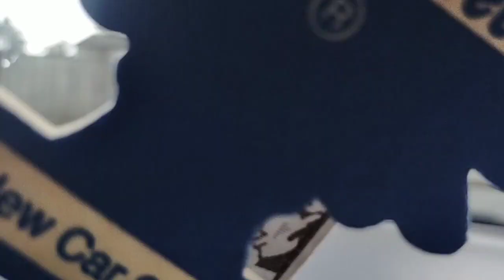Nag Groceries ako | New Zealand